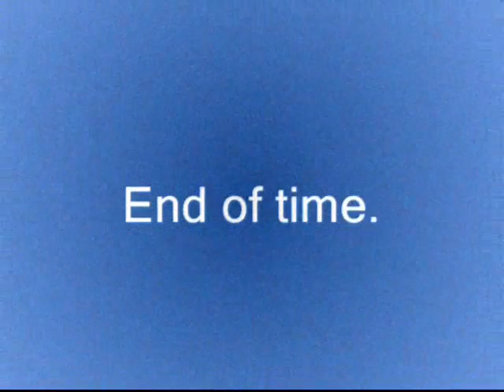Klaus Schulze Synphara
Schulze`s awesome track "synphara".
Pictures are mostly from various parts of Norway.